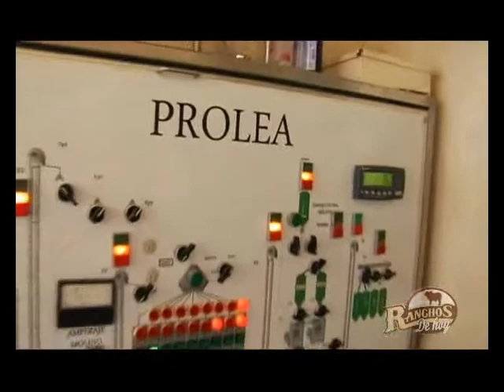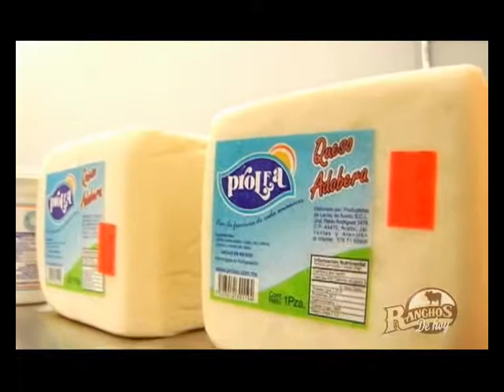52 PROLEA Parte1